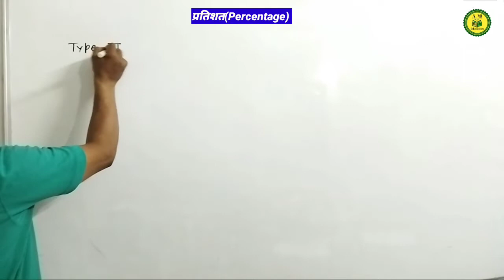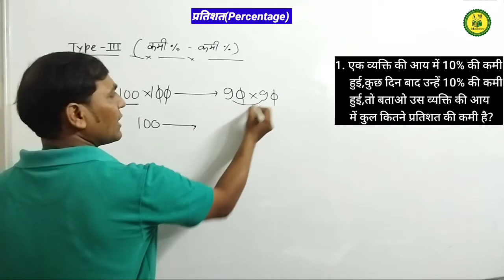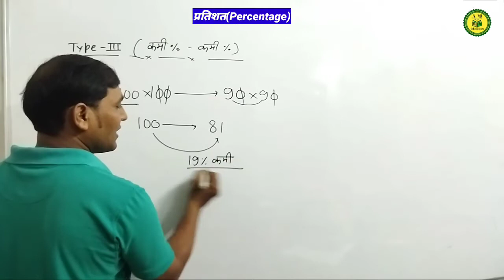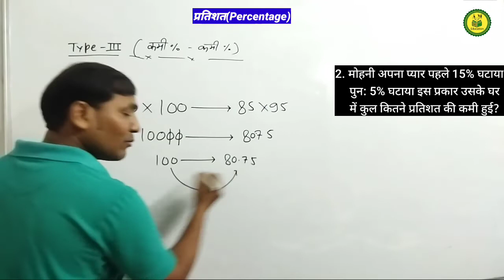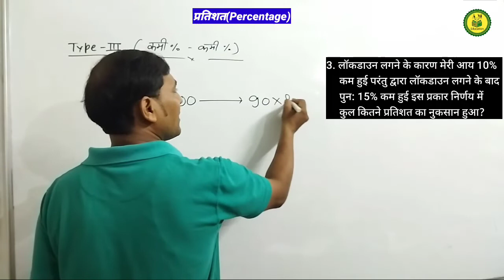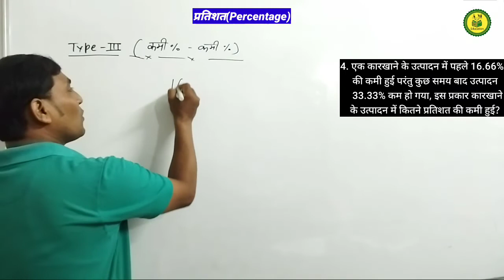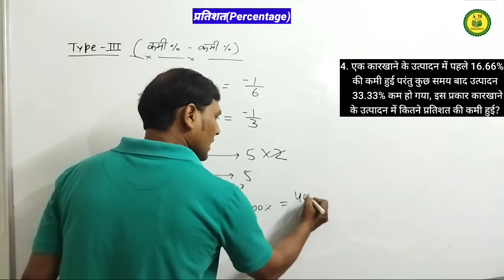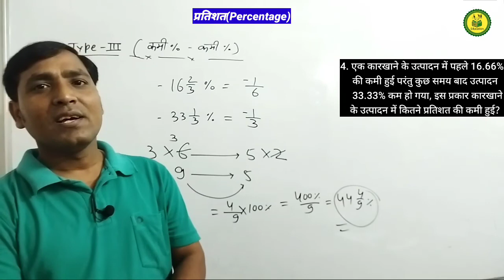प्रतिशत वृद्धि और कमी दोनों पर आधारित प्रश्न/प्रतिशत के सवाल/ प्रतिशत वाले सवाल/प्रतिशत निकालें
प्रतिशत, प्रतिशतता, percentage, percentage, प्रतिशत कैसे निकाले, प्रतिशत कैसे निकाले जाते, प्रतिशत कैसे निकाले, प्रतिशत कैसे निकाले आसान तरीका, प्रतिशत कैसे निकाले रिजल्ट का, प्रतिशत कैसे निकाले मोबाइल से, प्रतिशत कैसे निकाले बताइए, प्रतिशत कैसे निकाला जाता है वीडियो, प्रतिशत निकालने की ट्रिक, प्रतिशत निकालना सीखें, प्रतिशतता वाले सवाल, प्रतिशत मैथ्स मस्ती, प्रतिशतता
तिशत/ प्रतिशत कैसे निकाले/ प्रतिशत निकालने की ट्रिक/ प्रतिशत निकालना सीखें/ प्रतिशत वृद्धि और कमी दोनों पर आधारित प्रश्न/प्रतिशत के सवाल/ प्रतिशत वाले सवाल/ प्रतिशत निकालने का तरीका /प्रतिशत को भिन्न में बदलना /प्रतिशत

3. लघुत्तम समापवर्तक और महत्तम समापवर्तक